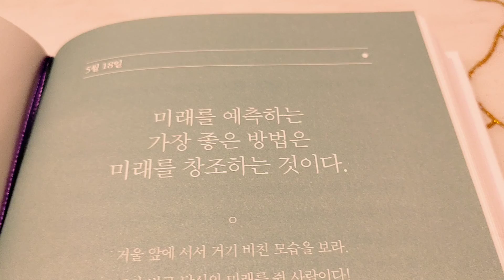20220518(오늘 나에게 가장 필요했던 말)